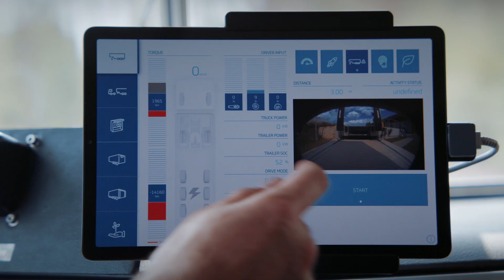Mobilizing Commercial Vehicle Intelligence. NOW.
Intelligent, safe, sustainable: ZF's innovative solutions for commercial vehicles in logistics and public transport.

ZF mobilizes commercial vehicle intelligence. We do not limit ourselves to the truck. Trailers are playing a critical role as temporary warehouses in networked freight transport. Thus, ZF’s advanced integration expertise goes one step further: with the intelligent connection between truck and trailer and their integration into overarching fleet management systems, ZF is meeting the industry’s challenges with electrified, automated and digitalized solutions. NOW.